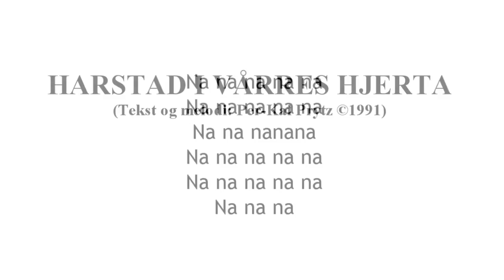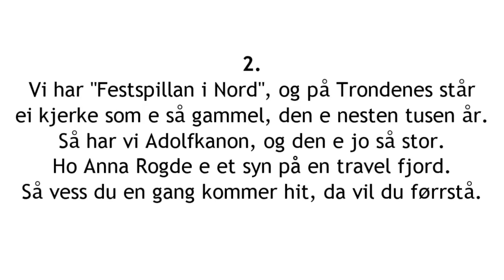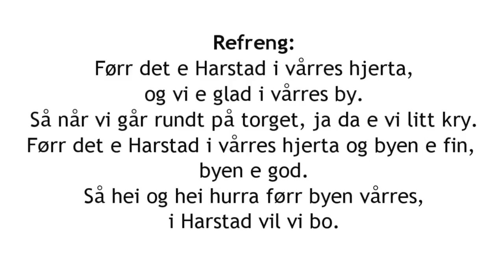"Harstad i vårres hjerta" tekst / lyrics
"Harstad i vårres hjerta" (Per-Kai Prytz)  tekst / lyrics. Innspilling med TRALLUNGAN. Solister: Tonje Storhaug og Maja Lind Mathiesen.

tekst lyrics tekst lyrics tekst lyrics tekst lyrics tekst lyrics

Harstadsangen  Harstadsangen  Harstadsangen  Harstadsangen  Harstadsangen  Harstadsangen  Harstadsangen  Harstadsangen  Harstadsangen  Harstadsangen  Harstadsangen  Harstadsangen  Harstadsangen  Harstadsangen  Harstadsangen  Harstadsangen  Harstadsangen  Harstadsangen  Harstadsangen  Harstadsangen  Harstad sangen